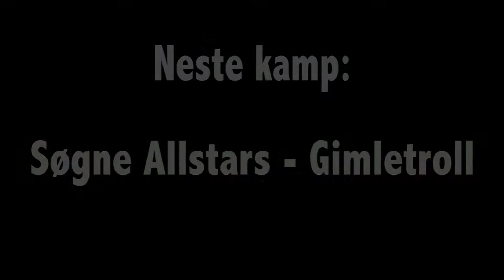Fløy 2 - Søgne Allstars (Match Highlights)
Fløy 2 - Søgne Allstars
Resultat: 2-1

Målscorere: Kristian Johnsen
Assist: Stian Eikaas